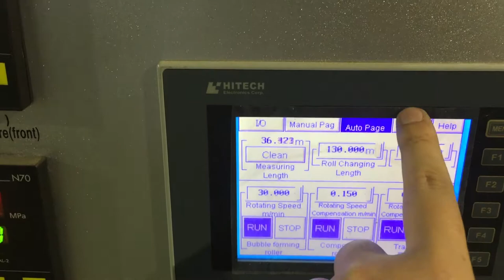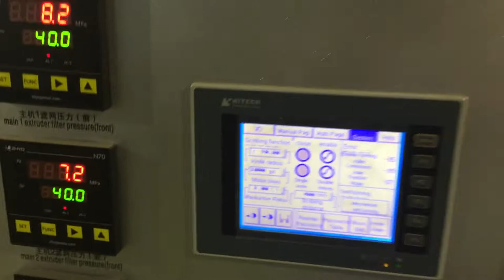Super Speed Bubble Film Machine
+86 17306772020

stretch film machine, high speed stretch film machine, China Stretch Film Machine
stretch film extrusion machine Stretch Film Making Machine Cling Film Making Machine Extrusion stretch film machine
bubble making machine，air bubble film extrusion line air +bubble sheet +plant
Air Bubble Film +Machine Bubble Film Making Machine air bubble sheet plant， air bubble film extrusion machine， bubble wrap machine